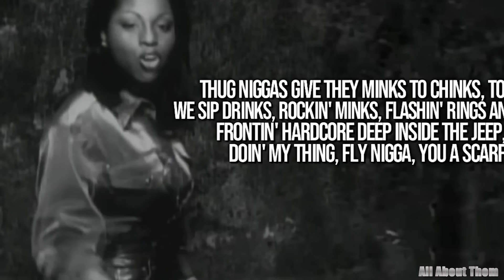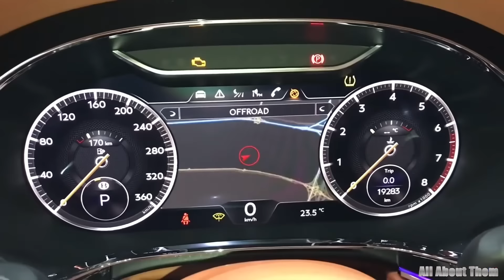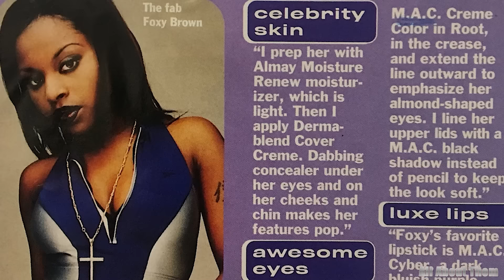Foxy Brown's PARTNER, Daughter, HOUSE TOUR, Cars, NET WORTH 2024, and More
Welcome, fellow enthusiasts, to a riveting exploration into the enigmatic world of the one and only Foxy Brown. In this exclusive expose, we delve deep into the layers of her extraordinary lifestyle, uncovering the secrets behind her amassed net worth, tracing the illustrious trajectory of her career, and marveling at the opulence of her car collection and majestic mansion. As a seasoned journalism expert, I am thrilled to guide you through the intricate tapestry of Foxy Brown's life, bringing you the untold stories and hidden facets that define the essence of this iconic personality. All the details you need are right in this video. Let's dive in now.